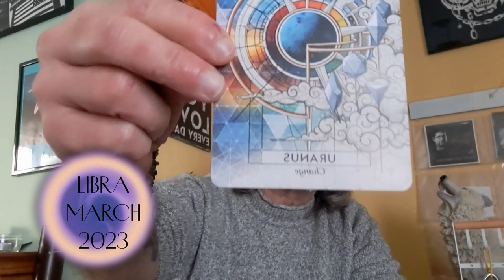LIBRA MARCH 2023 GENERAL READING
Change is coming but you are fully protected - it is ok not to know where you're going. And there is so much more ...